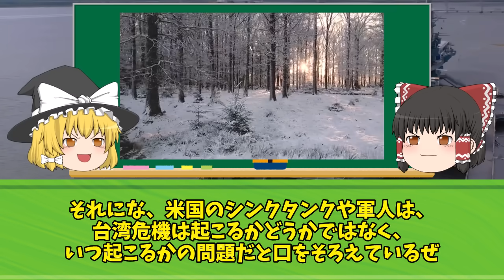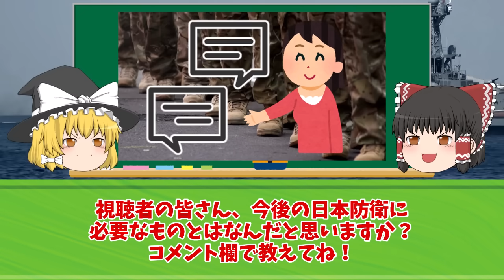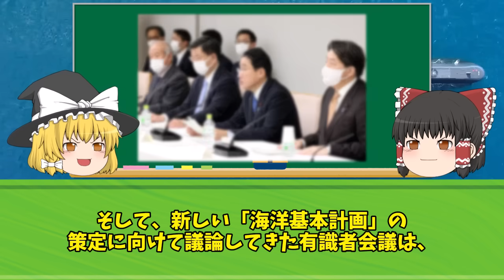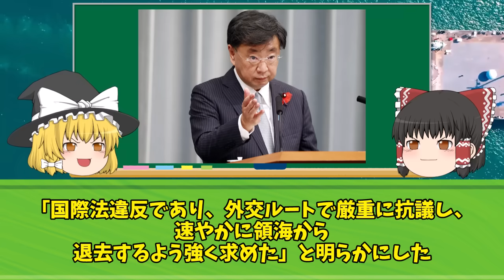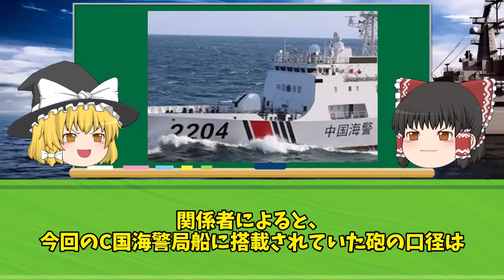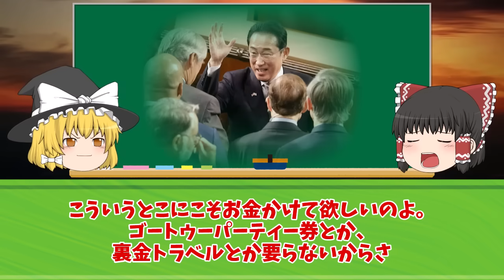中国測量艦が鹿児島沖合に領海侵入！海上自衛隊の警告に逆ギレし、次の瞬間...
iStock.com/Purplevideos,circotasu,baileystock,komisar,viafilms,3DSculptor,PlotPhoto,snksnksnksnksnk,jjneff,designprojects,AvigatorPhotographer,felixmizioznikov,vesperstock,Treedeo,mutra,Yuri_Arcurs